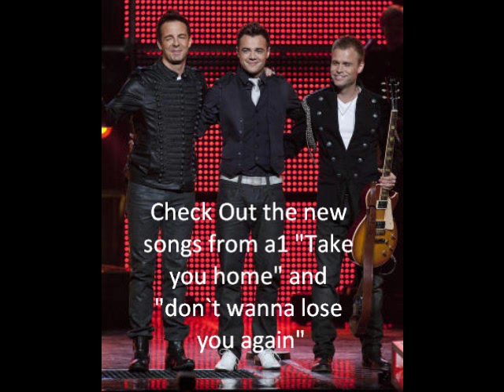Christian Ingebrigtsen- Can`t Give Up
Can`t Give Up from "Take Back Yesterday" in 2003